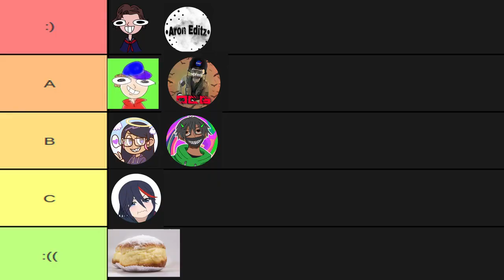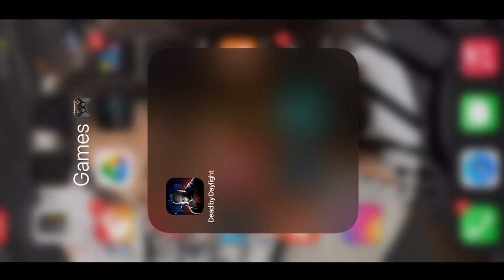How to become a Dead By Daylight Mobile PRO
BUY SOME DANK, SPICY, B O N E L E S S, GAMING WEAR Use code: ALPHACHKN for a 10% discount hope you enjoyed and learned how to become a DBD Mobile pro